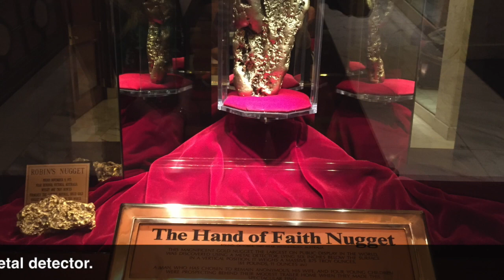10 Free and Fun Things To Do in Las Vegas! Free Attractions to See in Vegas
There is so much to see and do in Las Vegas. In this quick video, we breakdown our top 10 FREE things to do in Las Vegas. Free in Vegas is always a good thing!

If you're visiting Las Vegas for the first time or need to stretch your Las Vegas budget, then here are some tips and tricks for seeing FREE attractions and things to do in Las Vegas.